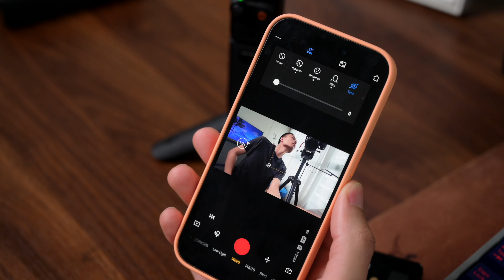Review DJI Osmo Pocket 3: món đồ giá trị cho solo content creator.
Sau rất nhiều năm sử dụng Nikon Z6 là máy quay chính, mình quyết định bổ sung thêm một camera và đó là Osmo Pocket 3.

0:00 - Giới thiệu
0:20 - Lý do mua
1:09 - Mình chọn bản combo
1:29 - Thiết kế
2:47 - Màn hình xoay độc đáo
4:23 - Chất lượng video
5:12 - Các chế độ quay và thiết lập
5:30 - Gimbal chống rung
5:43 - Tiện hơn iPhone
6:58 - Chụp hình
7:10 - Phụ kiện: kính góc rộng
8:12 - Phụ kiện: tay cầm mở rộng
8:52 - Phụ kiện: mic không dây
9:25 - Tính năng khác
10:10 - Pin và nhiệt độ